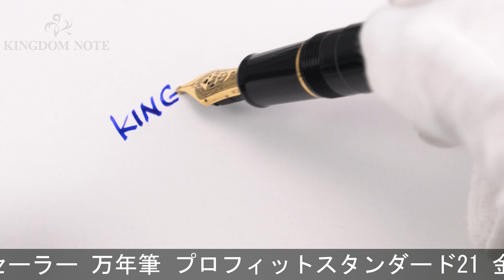SAILOR セーラー 万年筆 プロフィットスタンダード21 金 ブラック ミュージック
多少のスレ等見られますが総じて綺麗な一本。個性的な文字を筆記頂ける人気のミュージックペン先です。

本体材質：樹脂
ペン先材質：21金
字幅：ミュージック(楽譜用極太字)
機構：カートリッジ、コンバーター両用式
全長：約147mm (筆記時)
胴軸径：約12mm
キャップ径：約15mm (クリップ除く)
最大径：約18mm (クリップ含む)
重さ：約17g
付属品：なし